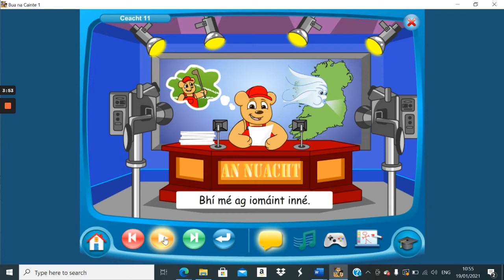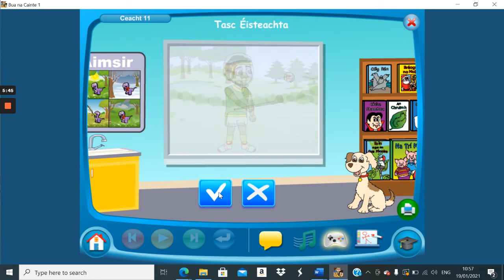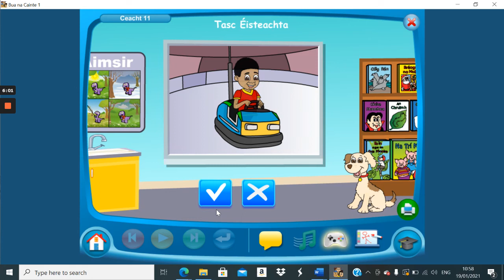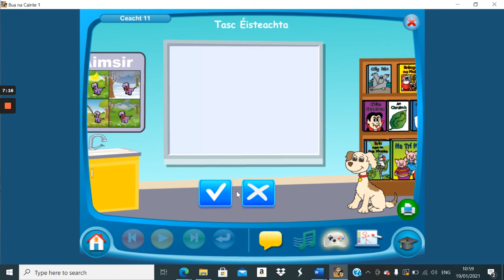Wednesday 20th January - Gaeilge - Caitheamh Aimsire